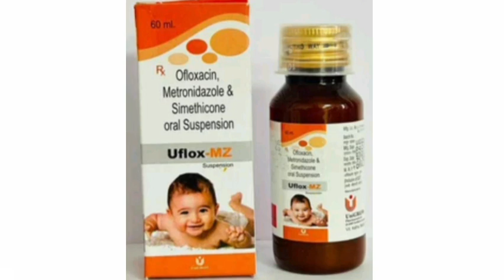Uflox MZ Suspension Syrup